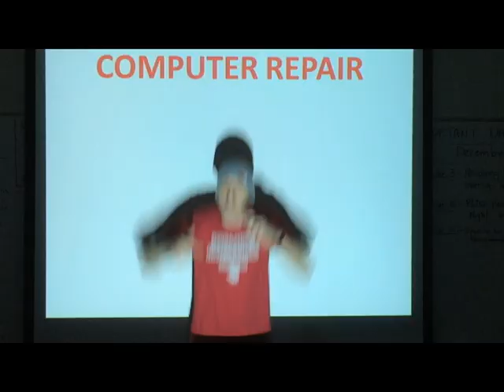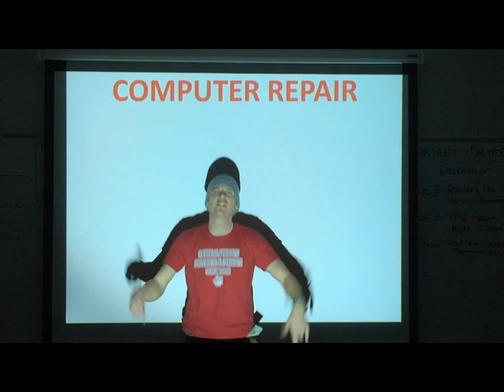Applied Tech Life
The Palatine High School Applied Technology Department created this video to make students aware of the types of classes we offer at District 211 Schools.  Too many times we hear "I didn't even know our school had these classes!"

It's because of this, we decided to make a video that was fun, entertaining, and informational.  Our department is full of creative minds and fun people, so we thought a Rap video would be a great way to show who we are and what we teach.

The District 211 Applied Technology Departments have developed 6 major pathways of study that include:
1. Automotive
2. Engineering
3. Computer Aided Design
4. Advanced Manufacturing Technology
5. Electronics/ Computer Repair
6. Woodworking/Carpentry/Building Construction